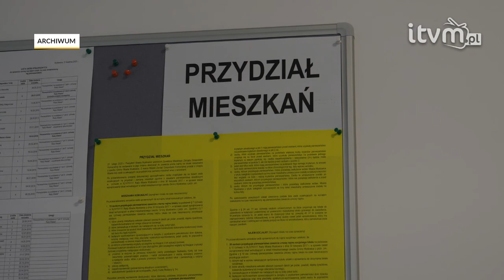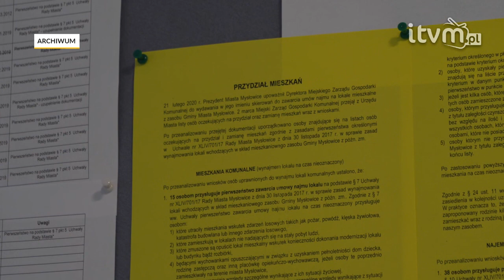MZGK wyremontował 18 mieszkań socjalnych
18 mieszkań socjalnych z zasobu MZGK zostało właśnie wyremontowanych. Lokale są przeznaczone dla osób uprawnionych do zawarcia umowy najmu socjalnego, które dodatkowo korzystają ze wsparcia w ramach projektów dofinansowywanych z Europejskiego Funduszu Społecznego. Mogą to być m.in. kobiety z dziećmi doświadczającymi przemocy domowej, czy usamodzielniający się podopieczni domów dziecka czy rodzin zastępczych.